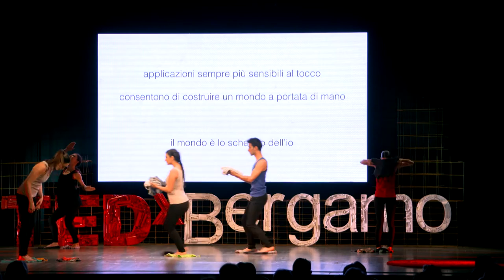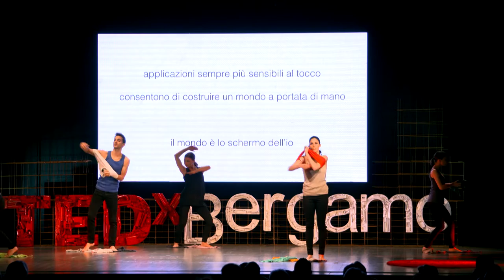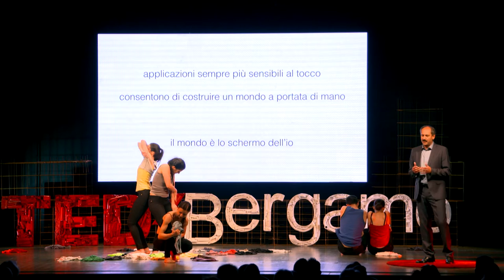The changing touch | Arianna Cavallo | TEDxBergamo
Performance melting philosophy of love and touch with dance.

Collabora con diverse compagnie in ambito nazionale e internazionale. Tra gli spettacoli più importanti: “Choreographic Collision II” VI Biennale Danza 2008; Apertura Giochi Olimpici Torino 2006; XIII e XV Festival di Teatro di Adana (2011/2013); Festival Cervantino 2006, Messico.
La sua ricerca parte da una base tecnica, attinge alla gestualità quotidiana, ed è orientata verso l’ascolto di dinamiche funzionali al movimento, che si rivela nella sua autenticità ed intimità.
La passione per i testi e la voglia di sperimentare la porta a sviluppare, insieme a Lorenzo Borelli e alla compagnia Skin Of, un progetto che intreccia danza e filosofia.